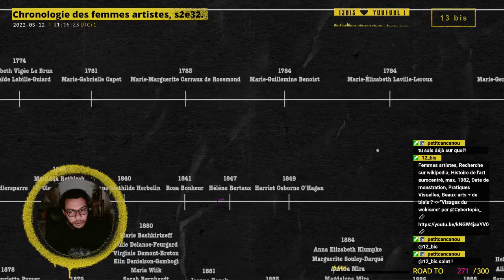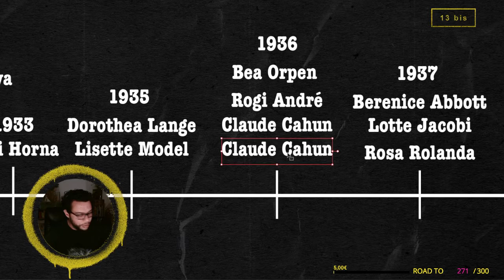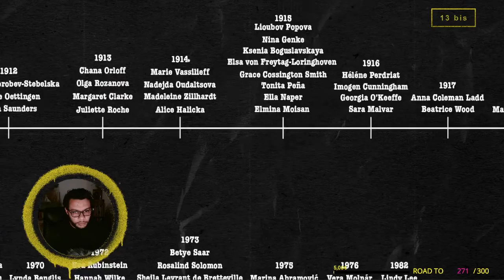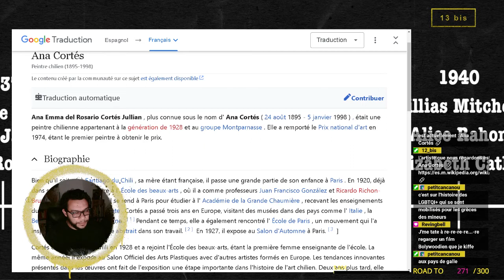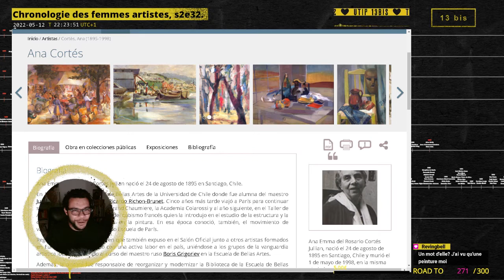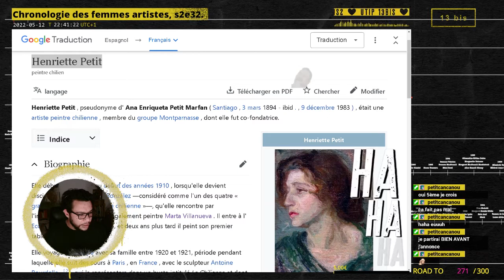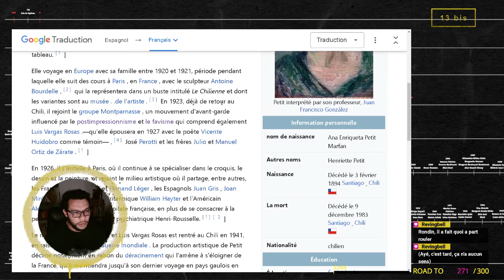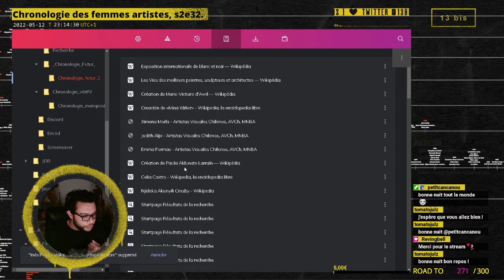Chronologie des femmes artistes, saison 2, épisode 32.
Archives live du 5 mai 2022.

Femmes artistes découvertes :
00:00 • Introduction

14:10 • Inès Puyo
30:17 • Aïda Poblete
44:40 • Luz de Viana
55:40 • Henriette Petit

1:17:52 • Outro